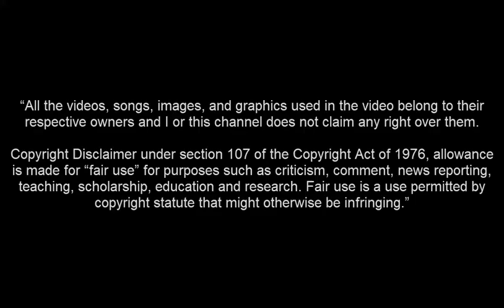Flávio Medeiros da Silva • TRABZONSPOR'A HOŞGELDİN┃Skills & Goals 2019 2020 HD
Flavio Medeiros Trabzonspor'a hoşgeldin Flávio Medeiros skills goals 2020 welcome to trabzonspor flavio skills golleri Flavio Medeiros trabzonspor goals skills 2020 bahia